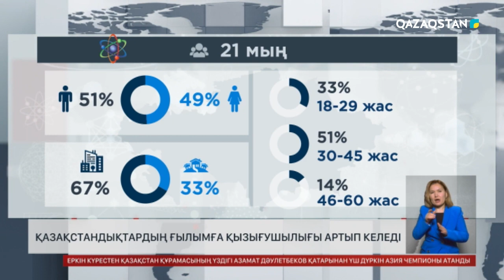Қазақстандықтардың ғылымға қызығушылығы артып келеді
Елімізде ғылымға қызығушылық артып келеді. 7-11 сәуір аралығында eGov mobile платформасында азаматтар арасында ғылымға қатысты сауалнама жүргізілді. Оған 21 мыңға жуық адам қатысқан. Салаға қызығушылық білдіргендердің - 51%-і ерлер, 49%-і әйелдер. Респонденттердің 67%-і қала тұрғындары, 33%-ы ауыл азаматтары. Сауалнамаға қатысқандардың 33%-ы 18-29 жастағылар, 50%-дан аса 30-45 жастағы азаматтар. Ал 14%-ы 46-60 жас аралығындағы адамдар. Жауап берушілердің 86%-ке жуығы ғылым мен технология саласындағы жаңалықтарға қызығады. Әсіресе медицина, биология және биотехнология бөлімін таңдағандар - 32,6%, ал, IT-технология, компьютер, электроника, роботехника саласы - 30,7 %, психология, тәрбие мен нанотехнолгия -19,4% болған.